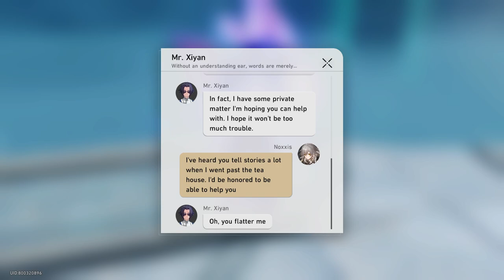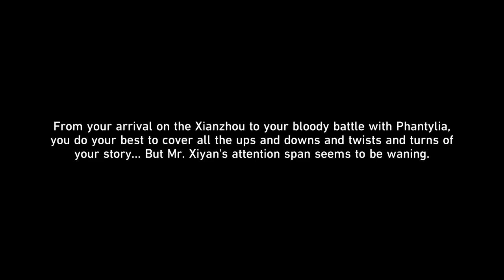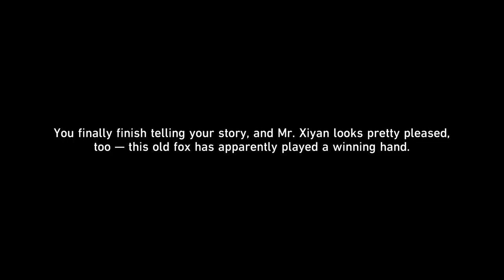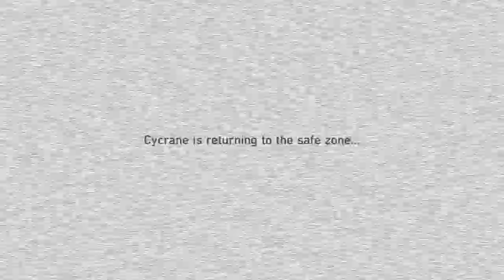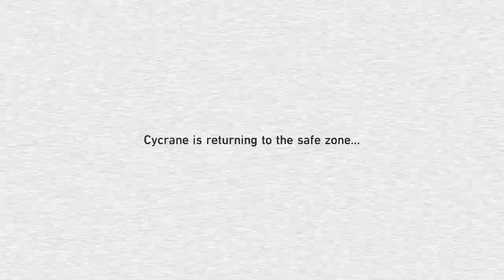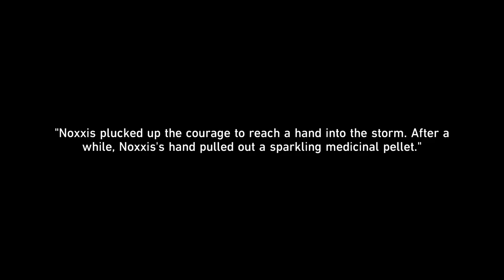Tales Of The Fantastic Chapter 1 Full Story | Mr. Xiyan Hero's Journey Part 1 | Honkai Star Rail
This is the full and complete version of the first Chapter of the Tales of the Fantastic event story featuring Mr. Xiyan and his Hero's Journey. In Chapter 1, the MC or Trailblazer turns into a Cycrane (somewhat unwillingly) in order to retrieve some important objects and secret treasures. Along the way, you exchange some funny anecdotes with Mr. Xiyan which makes up for a frutstrating but undeniably enjoyable experience. :)